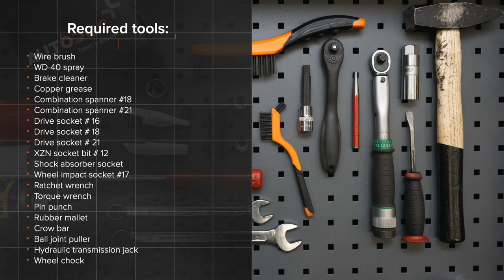Hvordan bytte fremre bærebru / fremre bærearm der på Audi A4 B8 Sedan [AUTODOC-VIDEOLEKSJONER]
Hvordan bytte fremre bærebru / fremre bærearm / fremre bærebro på AUDI A4 4 (8K2) 2.0 Sedan 2008–2015 [AUTODOC-VIDEOLEKSJONER]

Bærebru for kjøretøyet AUDI A4 B8 Allroad (8KH) (04.2009–05.2016) / AUDI Q5 (8RB) (11.2008–...) / AUDI A7 Sportback (4GA, 4GF) (10.2010–...) / AUDI A6 C7 Saloon (4G2, 4GC) (11.2010–...) / AUDI A5 B8 Coupe (8T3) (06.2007–01.2017) bør som regel erstattes i én og samme prosedyre. Det er imidlertid noen små forskjeller, på grunn av spesifikke egenskaper ved kjøretøyets design.

Alle video- og PDF-veiledninger om utskifting av deler i AUDI A4 4: last ned og se på AUTODOC CLUB

🛠️ Verktøyene du trenger for å erstatte fremre bærebru:
- stålbørste
- WD-40 spray
- bremserens
- kobberpasta
- pipenøkler nr.16
- pipenøkler nr.18
- pipenøkler nr.21
- XZN pipebit # 12
- støtdemper pipeverktøy
- hjulpipe №17
- skrallenøkkel
- momentnøkkel
- spikerdor
- gummihammer
- kuleleddavtrekker
- brekkjern
- hydraulisk transmisjon jekk
- stoppekloss